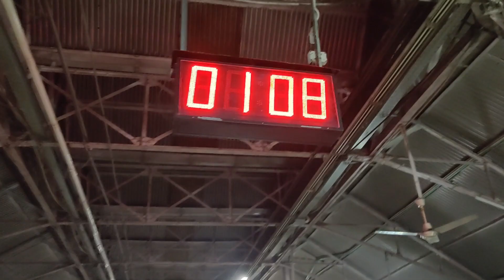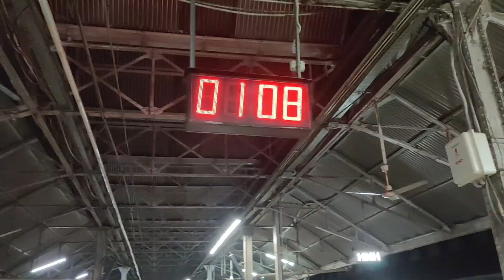মাঝরাতের কোলকাতায় কি হয়? একটা নতুন জায়গায় যাচ্ছি আজ | Kolkata Night Life | Roy Sagar Vlogs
Device Used:
My Main Camera
Secondary Camera
Best camera for beginners
Best vlog Mic
Main Tripod
Secondary Tripod (Under Rs.400)
Gorilla Pod (Cheap)
Mini Tripod